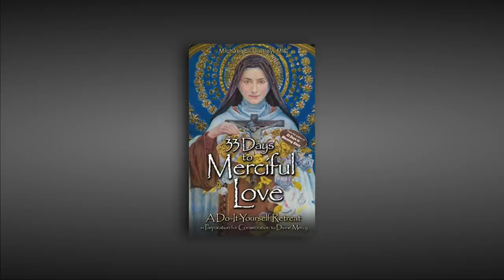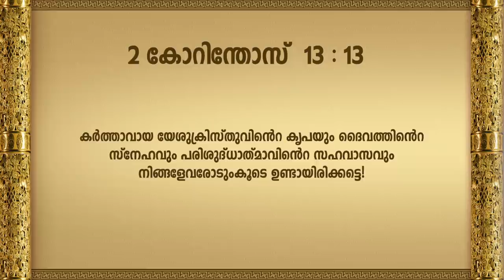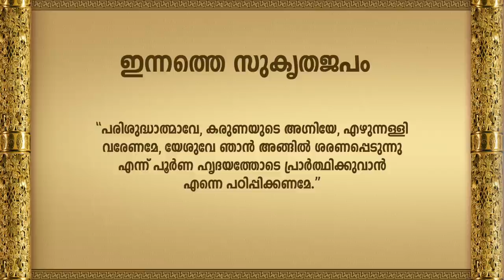Pentecost Retreat DAY 13